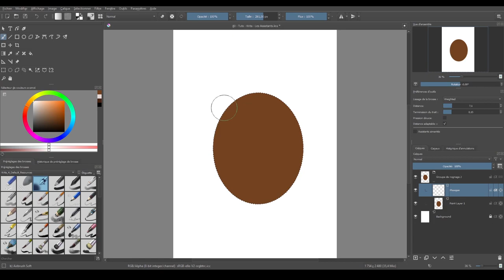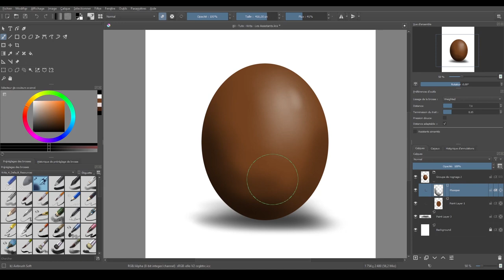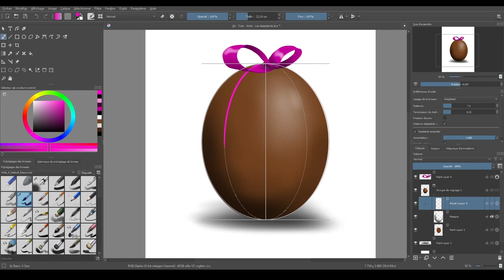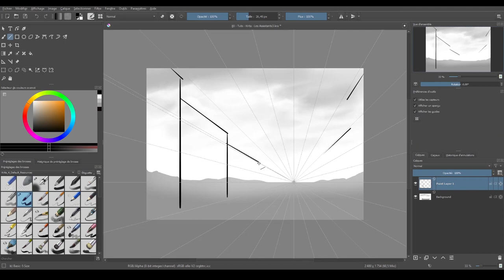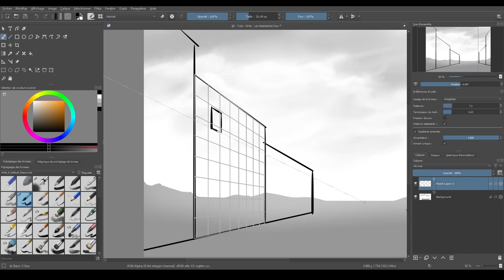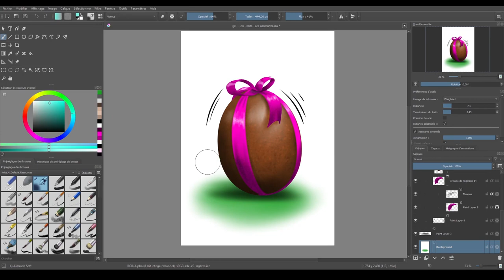Tuto – Les Assistants (Krita – Initié)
C’est le moment de découvrir une autre fonctionnalité très puissante de Krita : les assistants. Un assistant est un guide : vous pouvez obliger votre pinceau à le suivre ou non. Il y en a de différents types, et Vi va vous l'illustrer avec son tutoriel pour faire un œuf en chocolat entouré d’un nœud rose. C’est Noël, après tout.

Sommaire
00:00 Introduction
00:25 Dessiner la base
01:29 Un premier assistant
03:08 Ellipse Concentrique
03:50 D’autres exemples
04:28 D’autres fonctionnalités
04:50 Terminer l’œuf (timelapse)

Auteur : Wolfy d’Arkan
Logiciel : Krita
Niveau requis : Initié